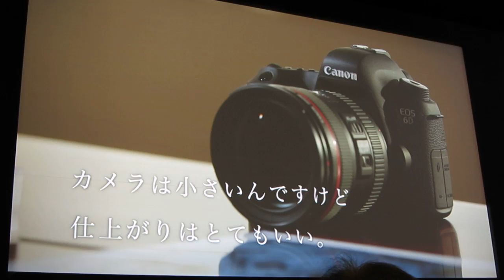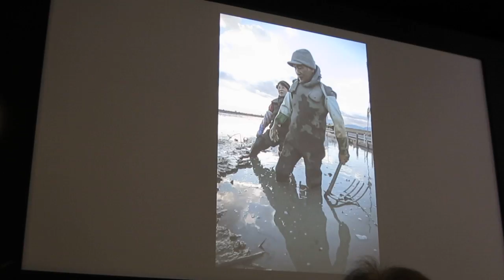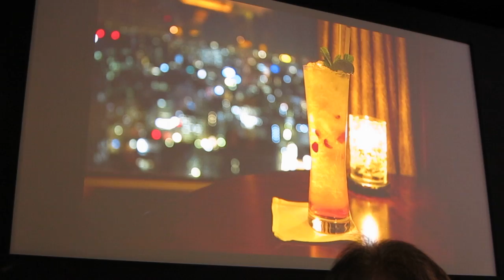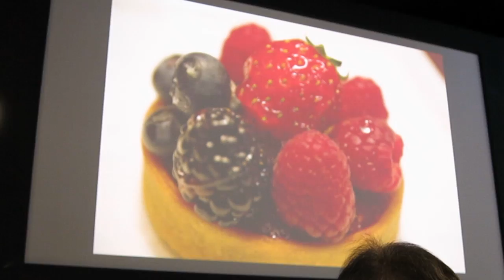【CP+ 2013】日本攝影師對Canon EOS 6D的使用感想 © Mobile01